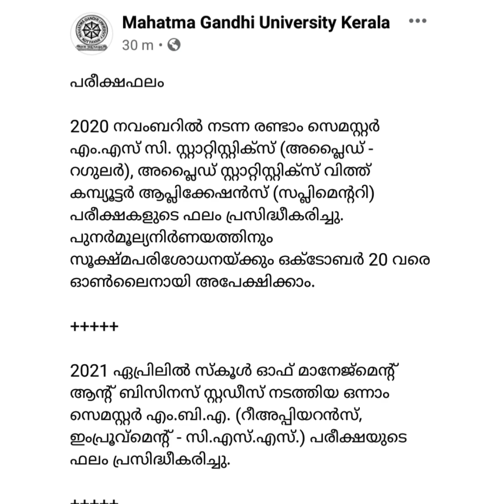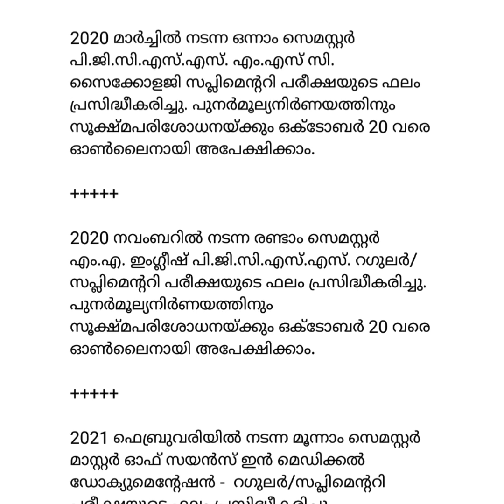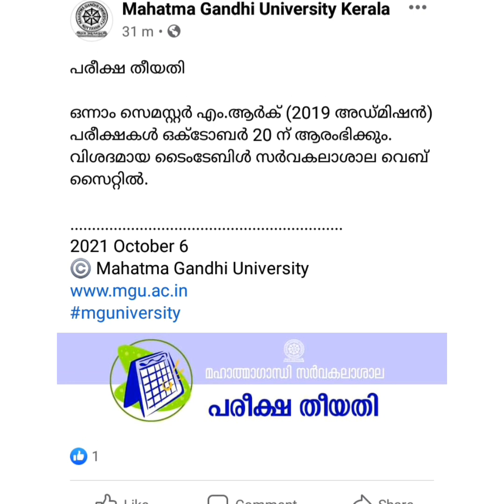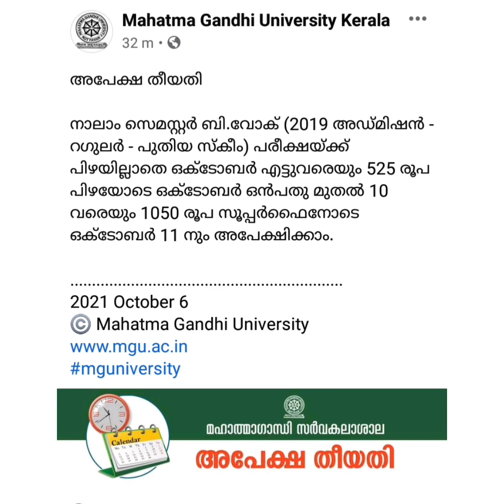MG University. ഇന്നത്തെ അറിയിപ്പുകൾ. ഒക്ടോബർ 6